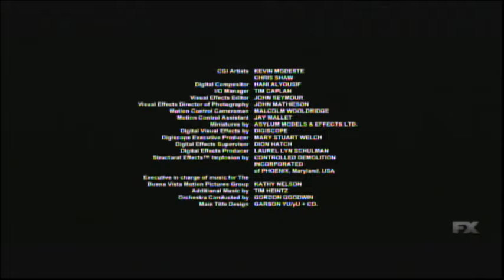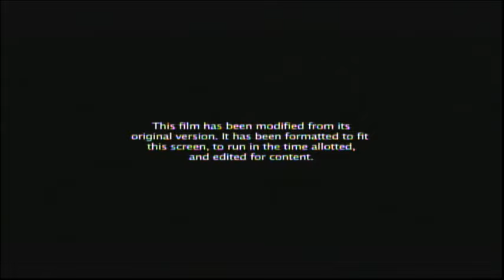Enemy Of The State (1998) End Credits (FX 2024)